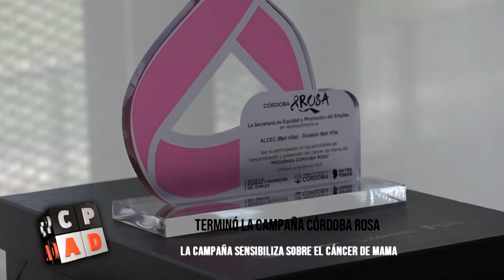TERMINÓ LA CAMPAÑA CÓRDOBA ROSA